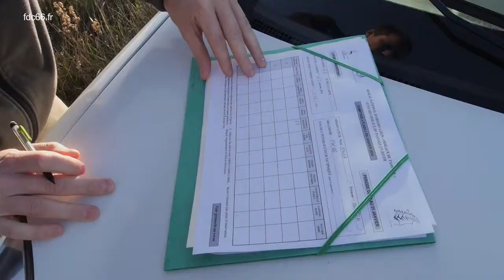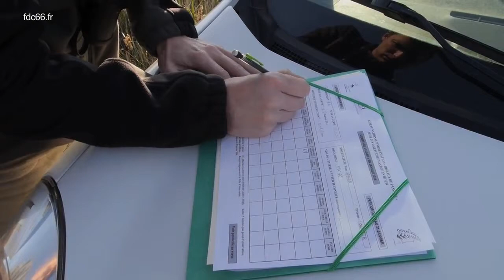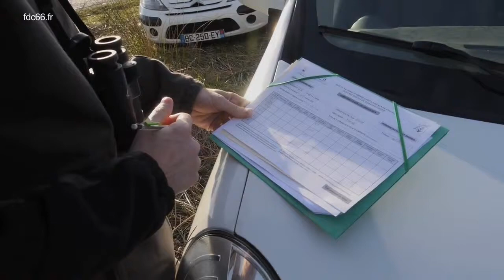Comptage migrateur et outarde canepetière (Tetrax tetrax)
CHASSE : Comptage migrateur et outarde canepetière (Tetrax tetrax).